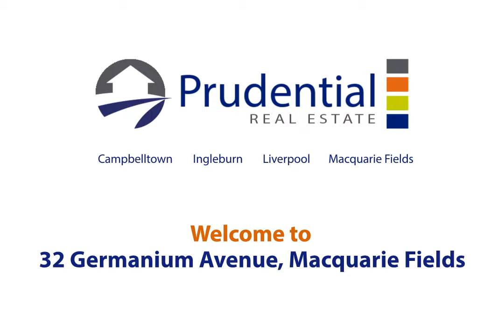32 Geranium Avenue, Macquarie Fields - Prudential Real Estate 9605 5000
Experience family-style living through a wonderfully presented three bedroom home which speaks warmth, comfort and style. Everyone will love the space saving strategy of having built-in wardrobes to two rooms as well as a single car garage, single carport and plenty of street parking!

INSPECT THIS SALE PROPERTY

Property Address -- 32 Geranium Avenue, Macquarie Fields

If you think this property may suit you, it's easy to arrange an inspection.

Firstly, you can simply arrive at our next scheduled OPEN HOUSE.

Secondly, if there is no scheduled OPEN HOUSE in the near future or if the advertised time and day do not suit you can simply phone our office on 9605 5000.  A member of our sales team will then arrange a time to conduct a personal OPEN HOUSE just for you.